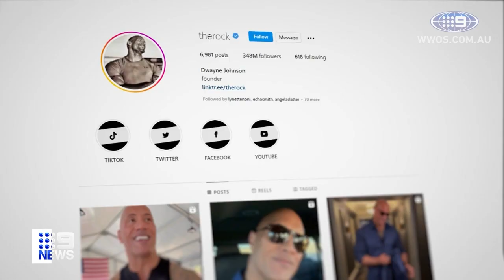Dwayne 'The Rock' Johnson gets behind Samoa in the Rugby League World Cup | Wide World of Sports